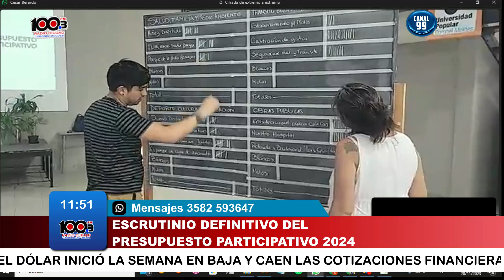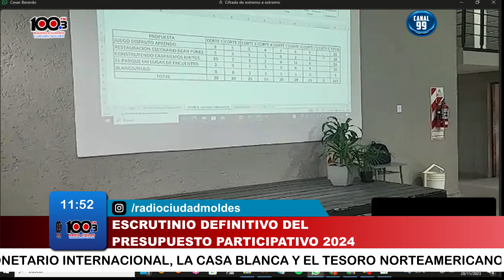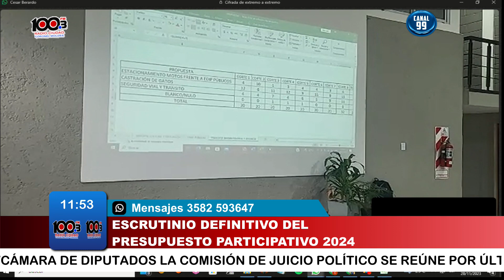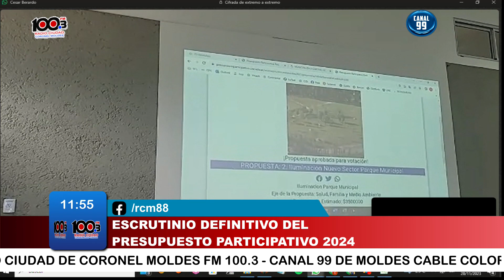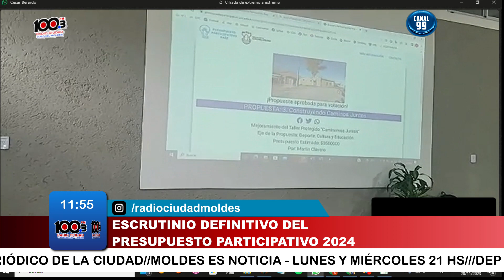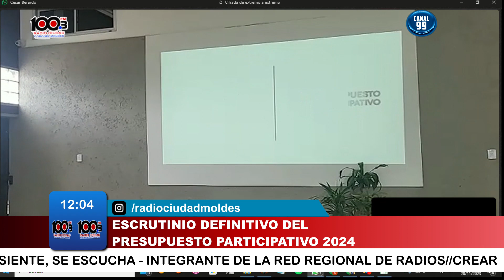PRESUPUESTO PARTICIPATIVO 2024 - EL ESCRUTINIO